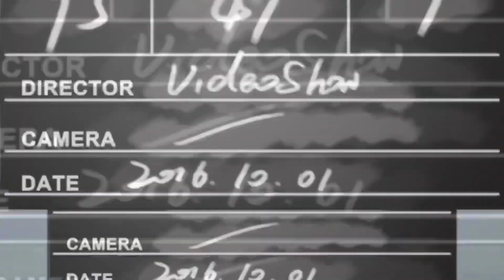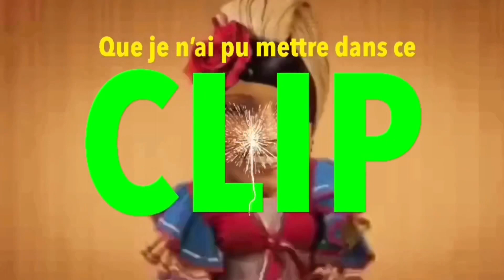Pour les 8 ans d’une «Coccinelle Rouge» !